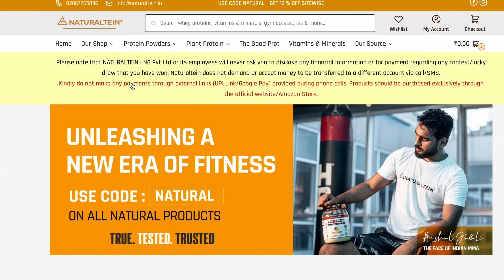3500 $ to 500 MILLION - HOW TO MAKE MONEY IN FITNESS - KAMALDIP KAHMA DIET OF CHAMPIONS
GUEST SPEAKER-
KAMALDIP KAHMA

FOR NATURAL SUPPLEMENTS VISIT

FOR MUSCLEHOLICS INQUIRY
FOR PUNJAB DA PEANUT BUTTER
COUPEN CODE - CHEEMA

FOR ANY INQUIRY REGARDING DIET AND PODCAST
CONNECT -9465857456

Time stamp
0:00-intro
3:05- WHAT IS YOUR MISSION
6:23- PHYSICAL HEALTH VS MENTAL HEALTH
11:05- BOOKS FOR FINANCIAL FREEDOM
13:22- WHY BODYBUILDERS ARE NOT MAKING MONEY
18:36-BIGGEST GYM IN AUSTRALIA
22:42- YOUTH MIGRATION TO FOREIGN COUNTRIES IS RIGHT ?
28:15-MENTAL TOUGHNESS
31:00-OLD SCHOOL GYM VS NEW AGE GYM MINDSET
38:17- HOW TO BOOST TESTOSTRONE NATURALLY
39:37-MOST UNWANTED SUPPLEMENTS
42:00-ZINC MAG FOR NIGHT TIME RECOVERY
43:28- HOW TO MAKE PROFIT IN FITNESS
48:40- HOW TO REVIVE GYM BUISNESS
50:53- MESSAGE FOR THE YOUTH
53:47- HOW TO CREATE DISCIPLINE IN LIFE

My Self Rajpreet Singh Cheema

You are Watching First ever Punjabi Fitness Raw Podcast
These are not only my questions about my health but our Youth questions their beliefs & misconceptions on topic of health

Our motive is to provide you right updated & raw knowledge with easy & our beautiful Language Punjabi

Insta handle